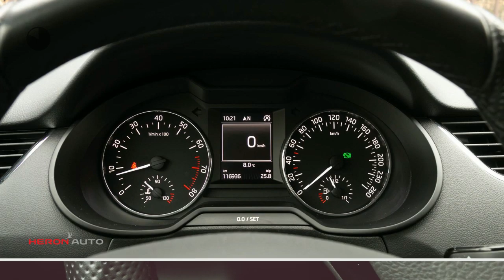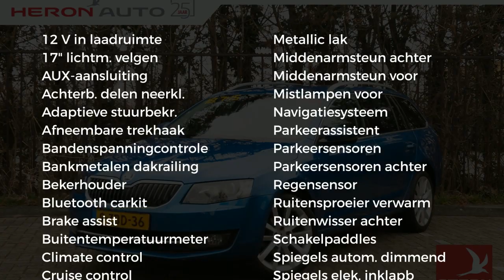Škoda Octavia 1.4 TSI 140pk Elegance Business Line | DSG automaat | afn. haak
Gem. verbruik: 5,0 l/100km
Verbruik stad: 6,0 l/100km
Verbruik snelweg: 4,0 l/100km
Emissie: 116,0 g/km
Energielabel: A

Merk: Škoda
Model: Octavia
Type: 1.4 TSI 140pk Elegance Business Line | DSG automaat | afn. haak
Bouwjaar: 2014
Vermogen: 140 kW
Cilinderinhoud: 1.395 cc
Aantal cilinders: 4
Brandstof: benzine
Uitstootklasse: euro 5
Transmissie: automatisch
Gewicht (leeg): 1.192 kg
Max trekgewicht: 1.500 kg
Carrosserievorm: stationwagon (5 drs)
Kleur: blauw

Accessoires:
* 3-spaaks multifunctioneel lederen stuurwiel met schakelpaddles
* 3e hoofdsteun achter
* 12V aansluiting in de kofferruimte
* ABS inclusief noodremassistent en anti-slip regeling
* Achterlichten met LED-technologie
* Afneembare trekhaak
* Afsluitbaar vak onder middenconsole
* Apple connectivity
* Automatisch dimmende binnen- en buitenspiegels
* Bandenreparatieset
* Bandenspanningscontrolesysteem
* Bekerhouder
* Bi-Xenon koplampen met AFS functionaliteit, LED dagrijverlichting
* Bluetooth carkit
* Bluetooth handsfree carkit
* Buitenspiegels met geïntegreerde knipperlichten
* Buitentemperatuurmeter
* Canton soundsystem &#40; 10 luidsprekers, digitale equalizer en subwoofer &#41;
* Chromen raamomlijsting
* Climate control
* Cruise control
* Dakrailing, zilver
* Diffuse LED interieurverlichting
* Drive set up, controle van instellingen voor o.a. motor, stuurbekrachtiging en Climatronic
* Dubbelzijdige mat in kofferbak
* Gekoeld handschoenenvak
* Getint glas, vóór- en zijruiten warmtewerend
* Gordijn-airbags voor en achter
* Halogeen projector koplampen met hoogteverstelling
* Handschoenenvak met verlichting
* In hoogte verstelbare voorstoelen met lendesteun
* ISO-fix
* Isofix / TopTether voorbereiding op buitenste zitplaatsen achter
* Keyless entry
* Keyless Entry Stop en start Systeem (KESSY)
* Knie-airbag voor de bestuurder
* Lederen handremgreep en versnellingspook
* Leeslampjes vóór met centrale verlichting achter
* Lichtassistent met Coming Home, Leaving Home en tunnellicht
* Lichtmetalen velgen
* Lichtmetalen velgen 17 inch Teron
* MDI (Mobile Device Interface), aansluiting voor externe media opslag
* Metallic lak
* Middenarmsteun
* Middenarmsteun achter met skiluik en opbergvak
* Middenarmsteun voor met opbergvak
* Mistlampen voor met "Corner Function"
* Multi Collision Brake, remt automatisch af bij doorschieten na ongeval
* Multifunctioneel 4-spaaks lederen stuurwiel
* Navigatie
* Navigatie Columbus met 8 inch touchscreen, 64 Gb harde schijf, dvd-speler en kleuren MaxiDot display
* Opbergvakken achter de wielkasten achter
* Opbergvakken in rugleuning voorstoelen
* Opbergvak onder voorpassagiersstoel
* Opbergvak voor (zonne)bril in hemel
* Parkeerassistent met parkeersensoren voor en achter
* Parkeerkaarthouder
* Parkeersensoren achter
* Parking Distance Control voor en achter
* Phone Box, versterkt GSM signaal van mobiele telefoon
* Regensensor
* Ruitenwisser achter
* Ruitenwisser vóór met variabele interval
* Snelheidsafhankelijke stuurbekrachtiging
* Startblokkering
* Stoelverwarming op de voorstoelen
* Stoffen bekleding Crinkel
* Uitneembare afvalbakken in voorste deurportieren
* Verlichting in kofferbak
* Verwarmbare ruitensproeierkoppen
* Wegklapbare bagagehaken in kofferbak
* Xenon verlichting
* Zij-airbags voor en achter
* NAP
* Energielabel A
Omschrijving:
Transmissie: 7 versnellingen, Automaat
Modeljaar: 2014
Wielbasis: 267 cm

Aanbieder: